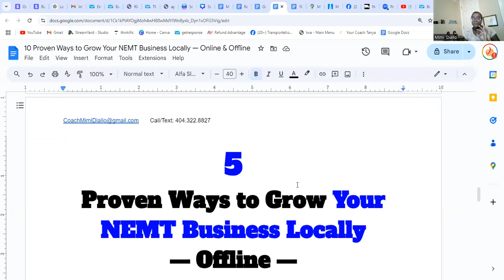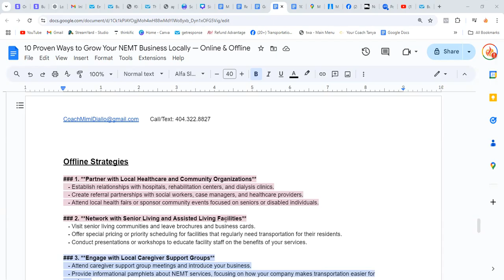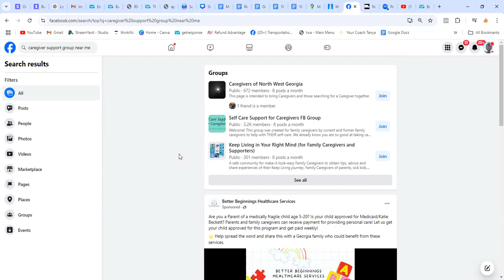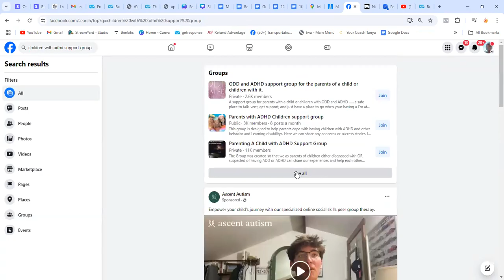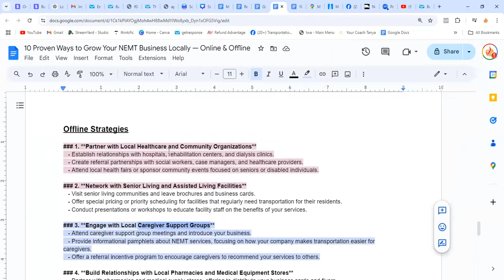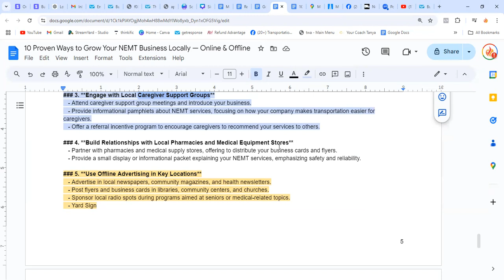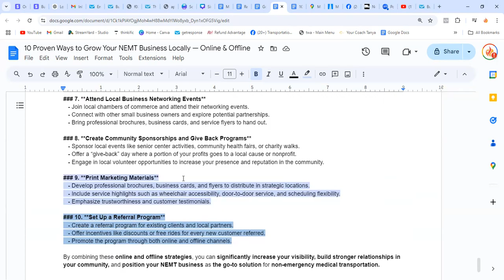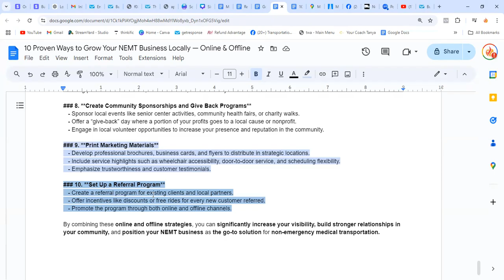5 Proven Way To Grow ur NEMT Offline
Looking to grow your Non-Emergency Medical Transportation (NEMT) business? In this video, I’ll share 5 Proven Ways to Grow Your NEMT Business Offline. Learn how to increase local leads, boost visibility, and build a strong brand presence in your community without spending a fortune. From strategic partnerships to local marketing hacks, these tactics are designed to help you stand out and attract more clients. Let us help! Visit MimiDiallo.com/Branding to get started today!

👉👉 NEMT: Must have Equipment List

- Invideo AI - Create videos with 1 command, 1 click in 10 minutes.
- GetResponse Get more customers for less money.

❤️ 👉 List of Top Items for Delivering Drivers 👈 ❤️
(1) RovyVon 3-Mode 650 Lumens (super bright) Rechargeable Keychain Flashlight
(2) SABRE RED Pepper Spray Keychain
(3) Black Lanyard (attach pepper spray, flashlight, etc)
(4) Flexible Spiral Wrist Bands (attach pepper spray, flashlight, etc.):
(5) Universal Phone Mount
(6) Insulated Food Delivery Bag with Cup Holders/Drink Carriers Premium
(7) Car Interior Detailing Kit

  Camera -  , SD Card -  SD Card Reader - ,   Microphones - Lighting-